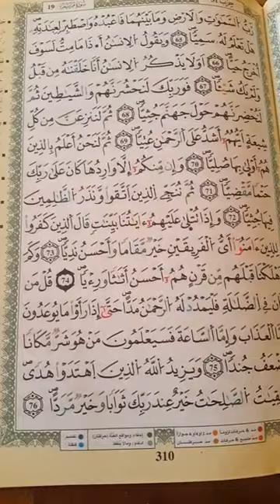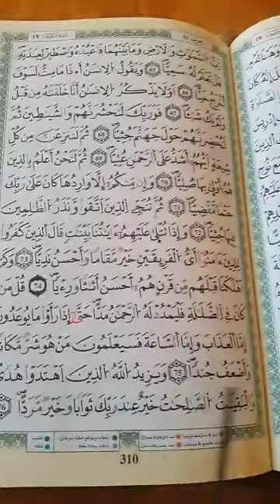شرح أحكام ورش من طريق الأزرق في دقائق درس 307 ج16